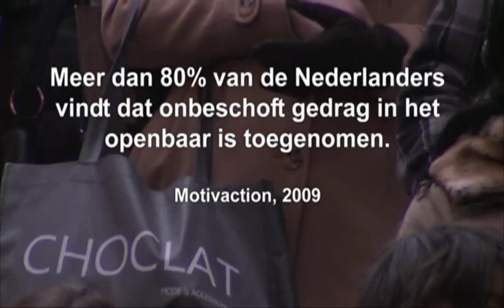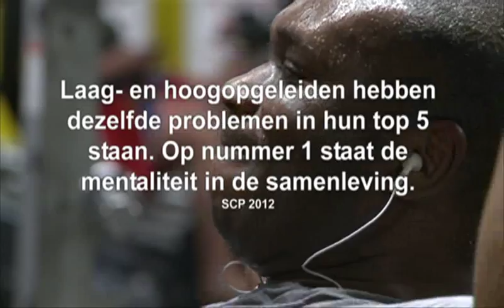Kwaad bloed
Thema-uitzending over (de voedingsbodem voor) de onvrede in de samenleving.
Regie: Hans Simonse, Maarten Slagboom, Hellen van Schelven, Wim Schepens.